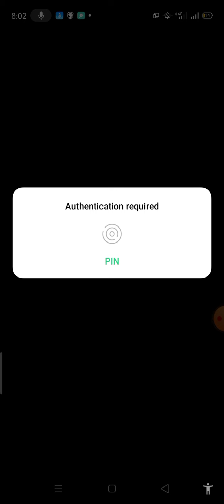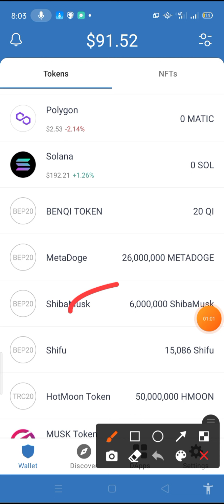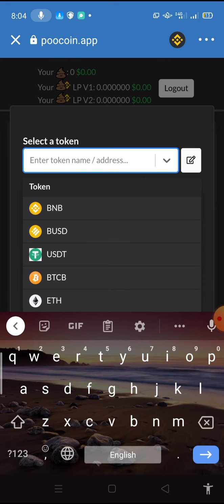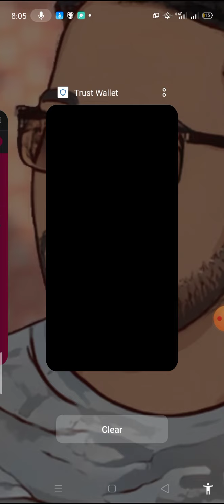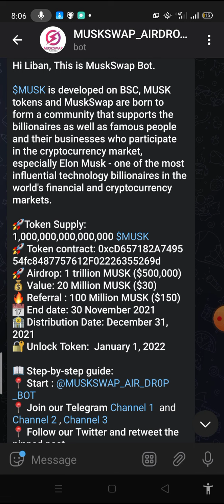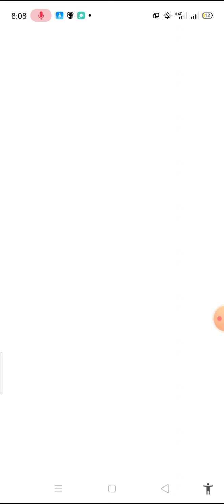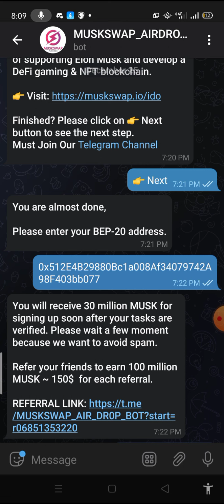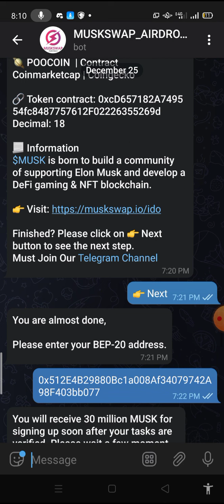hel $20 lacag u dhiganta oo cryptocurrency ah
FURSADU WEXEE KU EKTAHAY 31 BISHAN DECEMBER FADLAN A GAARSIIYA ASXAABTA QAALIGA AH

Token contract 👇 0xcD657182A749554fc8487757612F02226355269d